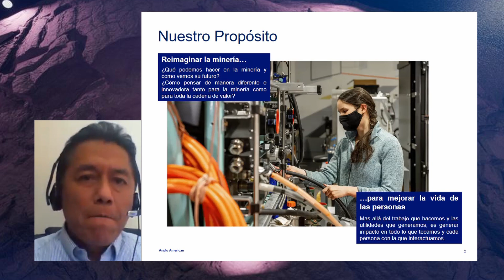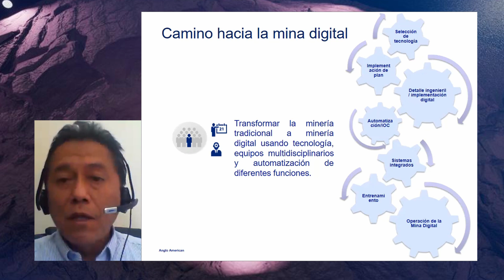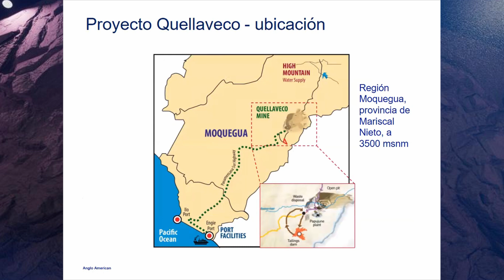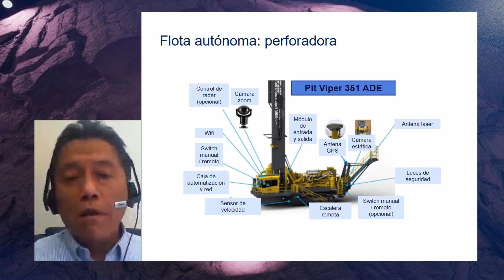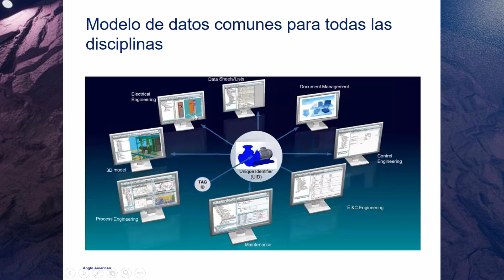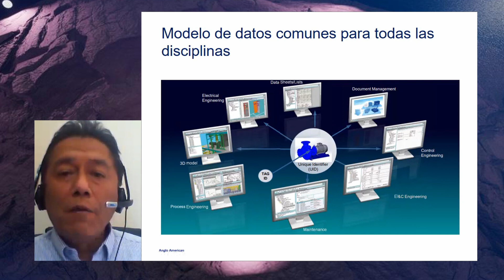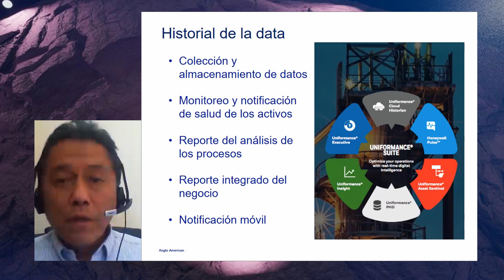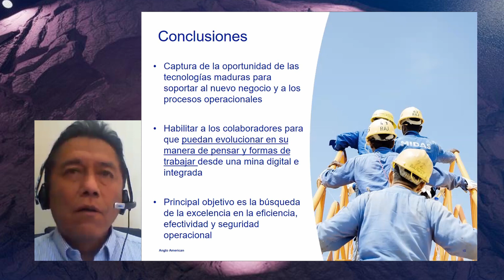Manuel Valverde: “Lo que buscamos es transformar una mina tradicional a una digital”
En el Seminario Siemens Minerals Week, el gerente Estratégico de Activos de la empresa en Perú profundizó sobre cómo se implementará la minería digital en el proyecto Quellave a través del modelo Future Smart Mining.